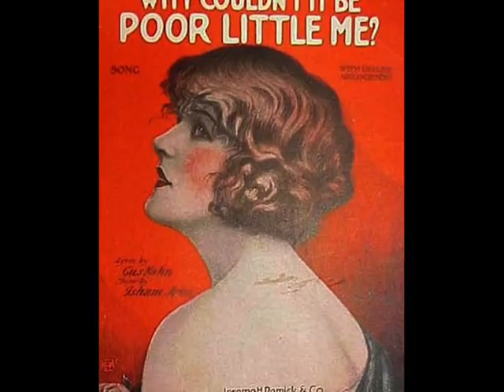Roaring Twenties: California Ramblers - Why Couldn't It Be Poor Little Me 1924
California Ramblers – Why Couldn’t It Be Poor Little Me? Fox-Trot (Jones & Kahn), Columbia 1924 (USA; acoustical)

NOTE: California Ramblers were an important and prolific white dance band, most active in the East Coast during the 1920s. The group was not from California (they never even played in that state), but formed in Ohio by banjoist Ray Kitchenman in 1921. They were one of the first bands recording for dance with strong jazz overtones. Known as the Merry Melody Men in 1921, they later recorded as Golden Gate Orchestra, Jerry Mason and his Californians, Louisiana Collegians or the smaller and more jazz-oriented ensemble the Little Ramblers and the Goofus Five. The band changed personnel many times over its long history with many soon to be famous young artists appearing for a time, including Glenn Miller, Red Nichols, Adrian Rollini or the Dorsey brothers.